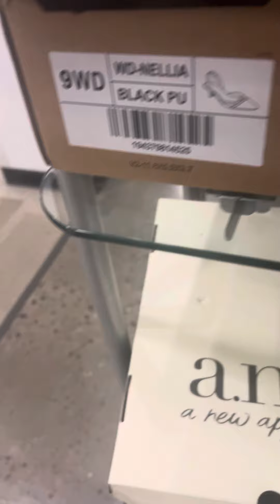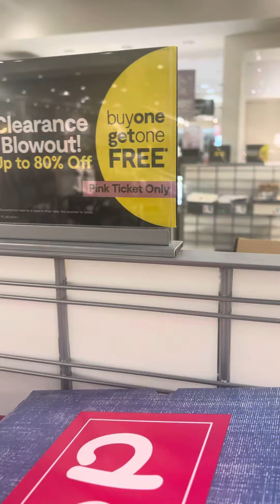JCPenney’s Shoe Run Deal !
Great Cheese Fries at Bobby’s in Las Vegas !